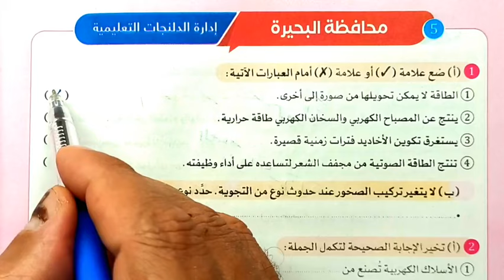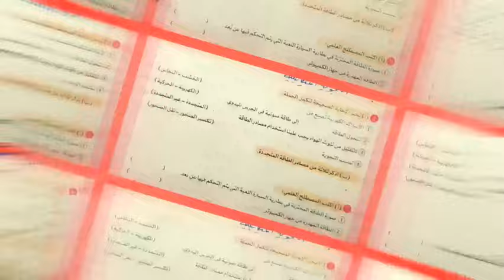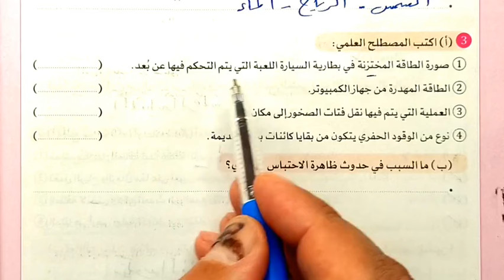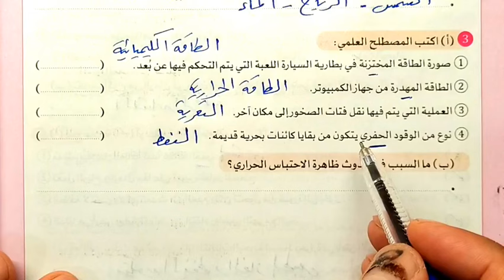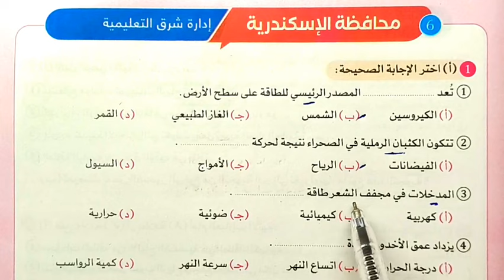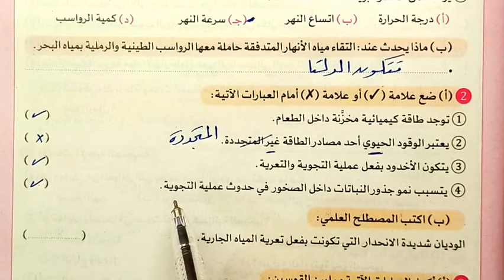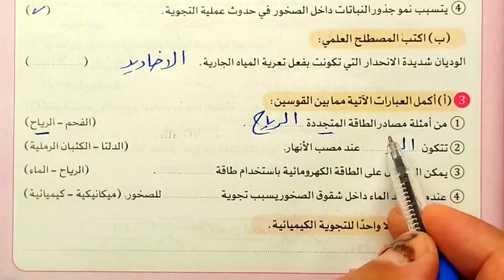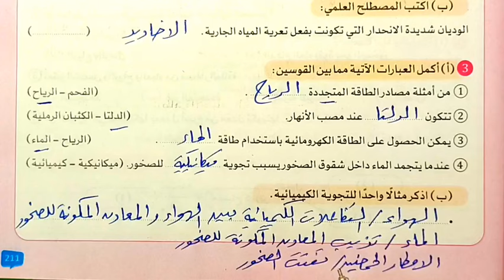حل محافظة البحيرة والاسكندرية علوم رابعة الترم الثاني 2024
حل محافظة البحيرة علوم رابعة الترم الثاني 2024
حل محافظة الاسكندرية علوم رابعة الترم الثاني 2024